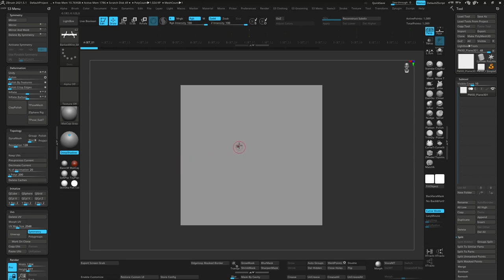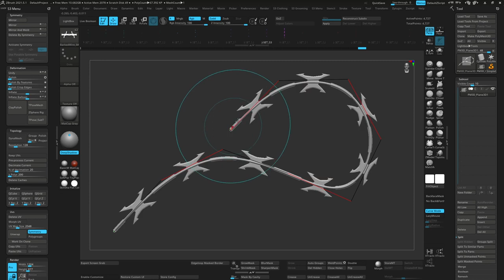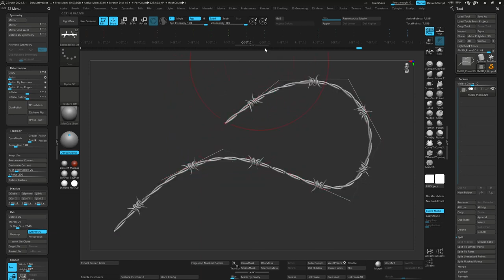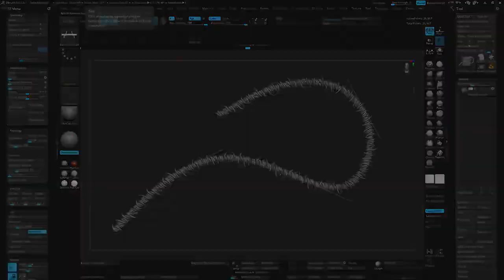Barbed Wire - Spikes, Prickles and Thorns Wire IMM Brush for ZBrush 2022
Wrap your characters or vehicles with this barbed wire brush to give them a menacing post-apocalyptic look. Build fearsome thorny props in twisted metal and razor-sharp spikes as if Lucille, the Negan's baseball bat from The Walking Dead was about. Design an industrial scene or a nightmarish future with jagged barriers to freedom that looks lifelike, believable, and brutal.

The BarbedWire_IMM is an all-in-one brush that contains more than 60 barbed-wire variants grouped in 22 SETs. Starting by more traditional metalic feel; to organic, twisted and sharpen thorns at the end.

This is a must for artists that are looking for a hostile touch to their scenes, whether their work is grounded in realism or chilling fantasy.

A big quantity of possibilities where the limit is in the each one's imagination.